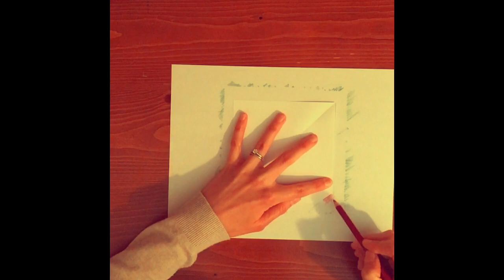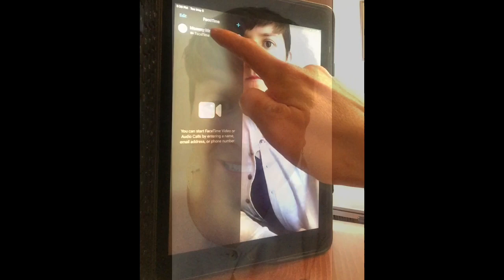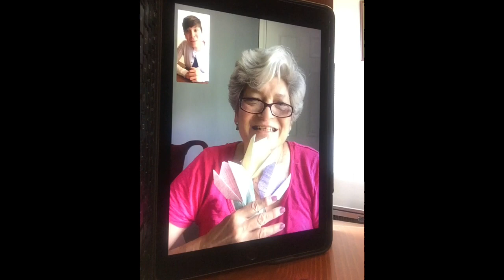Origami - Flower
An origami flower - or bouquet of flowers! - makes a perfect gift for mom! Simple instructions in Spanish.